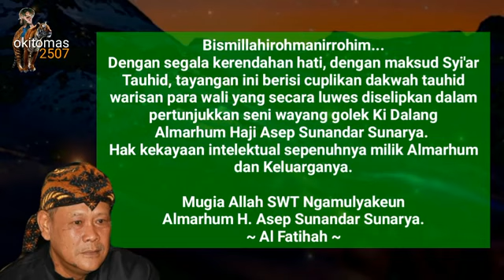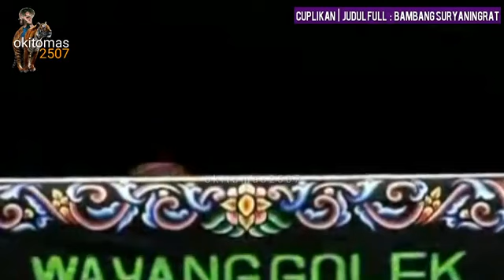Sawala kaentepan elmu